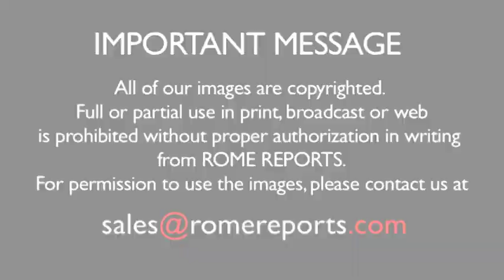Pope Francis at Roman parish: I am “a little old, a little sick, but not too much”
Pope Francis celebrated Mass and met with parishioners at the Roman parish Santa Maria Regina Pacis. The Church is on the outskirts of Rome, and its name translates to “Queen of Peace.”